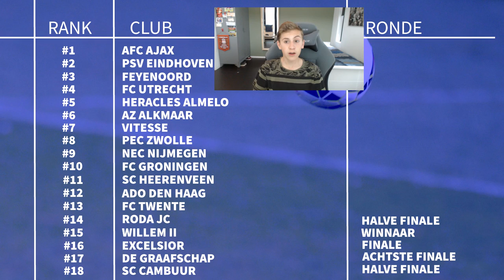RODA JC - HET BESTE EREDIVISIE TEAM #5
Wij geven YouTube kanalen de kans om in een super leuk community te komen. Je kan je aanmelden op en dan heb je kans dat je op ons kanaal 5 video's mag uploaden. Mocht je na de 5 video's goed bevallen, dan mag je blijven.

Check ook ons 2de account!

👍   Like nog even de video  👍👌